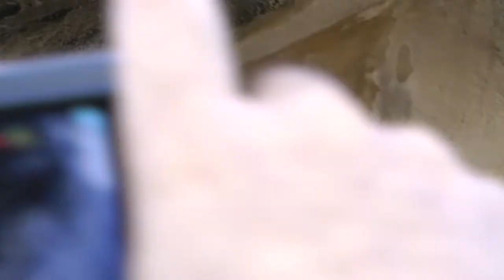Один день в Гобустане: Движение Солнца на Плоской Земле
Тарлан Манафов рассказывает интересные вещи про Гобустан и показывает древнейший астрономический календарь. Гобустан, 2012.